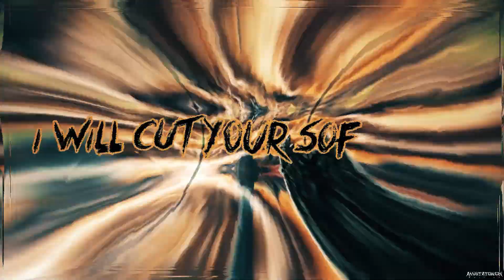INTRACRANIAL PUTREFACTION - Violence (Official Lyrics Video)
Official lyric video of the track "Violence" from the mexican Slamming Brutal Death Metal band INTRACRANIAL PUTREFACTION, taken from their debut album "Summoning Chaos" released on January 15 via Amputated Vein Records.
Video edition by Acherontia Atropos Inc.

Lyrics by José Osuna and Javy Reyes